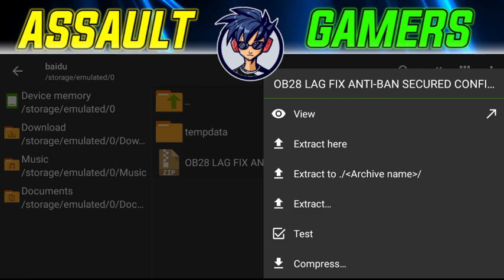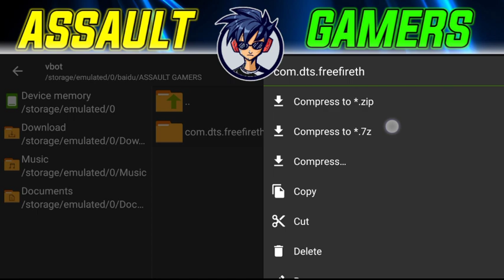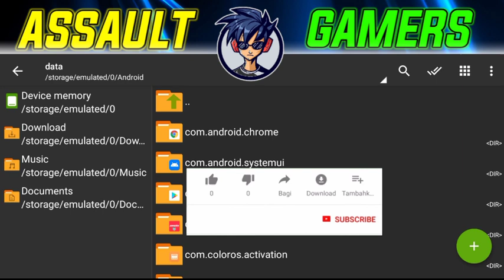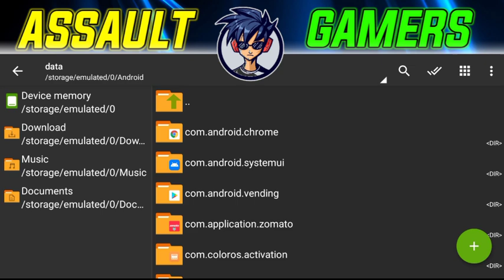(OB28 UPDATE)FREE FIRE LAG FIX 1GB RAM | FREE FIRE LAG FIX AFTER 1.62.3 UPDATE | LAG FIX 1GB 2GB RAM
HEY FRIENDS
I AM YOUR FRIEND ASSAULT GAMERS

🥺GUYS BANDA BAHUT MEHNAT KR RAHA HAI PR SUPPORT NHI MIL RAHA TO PLS AAPLOG BHAI KO SUPPORT KRO

ABOUT THIS VIDEO - GUYS AAJ KI VIDEO ME MAINE AAP SABHI LOGO KO BATAYA HAI KI LOW DEVICES ME LAG FIX KAISE KARE UMEED HAI AAP  LOGO KO VIDEO PASAND AAYEGI

IMPORTANT NOTICE FOR LOW DEVICES VIEWER'S📱

1⃣  AFTER USING CONFIG FILE REBOOT YOUR PHONE📴.

2⃣  VIEW 5 SETTINGS VIDEO THIS IS VERY HELPFUL FOR LOW DEVICES 📱 VIDEO LINK IS TOP 🔝.

3⃣  🗑️CLEAR ALL 📁JUNK FILES AND ALL CHACHES IN YOUR PHONE .

4⃣  BEFORE PLAYING FREE FIRE REBOOT 📴YOUR PHONE FOR BETTER GAMEPLAY.

5⃣  🗑️ UNINSTALL ALL HIGH LOADED APPLICATIONS FOR BETTER GAMEPLAY EXPERIENCE .

📱 MY DEVICE

NOKIA - 2

RAM - 1GB

STORAGE - 8GB

(2) Track: Otis McDonald ✪ Youtube Royalty Free Music Artist : Otis McDonald Title : Not For Nothing Genre : Hip Hop & Rap Mood : Funky Youtube Audio Library Royalty Free Music Audio Sound Effect Galleries
(3) NEFFEX - Fight Back [Official Video]

YOUR QUERIES ⤵️⤵️⤵️⤵️⤵️⤵️⤵️

1. FREE FIRE LAG FIX 1GB RAM ,
2. FREE FIRE LAG FIX AFTER OB28 UPDATE,
3. FREE FIRE LAG FIX PERMANENT,
4. FREE FIRE 60FPS GRAPHICS CONFIG FILE,
5. FREE FIRE LOW GRAPHICS CONFIG FILE,
6. FREE FIRE LAG FIX 1GB 2GB 3GB  4GB RAM,
7. FREE FIRE NEW UPDATE LAG FIX,
8. FREE FIRE 1GB RAM LAG FIX,
9. FREE FIRE LAG FIX 1GB RAM 2021,
10. FREE FIRE LAG FIX CONFIG,
11. FREE FIRE LAG FIX 2GB RAM,
12. FREE FIRE LAG FIX,
13 . FREE FIRE LAG FIX 4GB RAM,
14. FREE FIRE LAG FIX APP,
15. FREE FIRE LAG FIX AFTER UPDATE,
16. FREE FIRE LAG FIX AUTOBACKFIX,
17. FREE FIRE LAG FIX GFX TOOL,
18 . FREE FIRE LAG FIX, GAMEBOOSTER,
19. FREE FIRE LAG FIX BEST SETTINGS,
20. FREE FIRE AUTOBACKFIX ,
21. FREE FIRE NEW CONFIG FILE,
22. FREE FIRE LAG FIX 60 FPS LOW GRAPHICS,
23. FREE FIRE 60FPS 1GB RAM LAG FIX,
24. FREE FIRE LAG FIX APK,
25. FREE FIRE 1GB RAM LAG FIX AFTER NEW UPDATE,
26. FREE FIRE LAG FIX 1GB RAM,
27. FREE FIRE LAG FIX 2GB RAM,
28. FREE FIRE LAG FIX 3GB RAM,
29. FREE FIRE LAG FIX 4GB RAM,
30. HOW TO FIX LAG IN FREE FIRE,
31. FREE FIRE LAG FIX IN 1GB RAM,
32. FREE FIRE LAG FIX IN 2GB RAM,
33. HOW TO FIX LAG IN FREE FIRE IN SAMSUNG J2,
34. FREE FIRE AUTOBACK PROBLME SOLVE,
35.  FREE FIRE LATE LOBBY PROBLEM SOLVE,
36. FREE FIRE CLASS SQUAD AUTO BACK PROBLEM,

ABOUT ME ⤵️⤵️⤵️⤵️⤵️⤵️⤵️⤵️

I CREATE THIS CHANNEL FOR HELP LOW DEVICES PERSON SO PLEASE